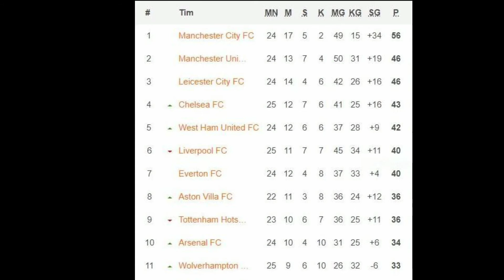Liverpool Kalah Melawan Everton ||Ada 3 Catatan Negatif The Reds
Liverpool meninggalkan sederet catatan nyesek alias menyedihkan selepas kekalahan dari Everton,

Bermain di kandang sendiri, Anfield, Sabtu (20/2/2021), The Reds harus mengakui keunggulan Everton dengan skor 0-2.